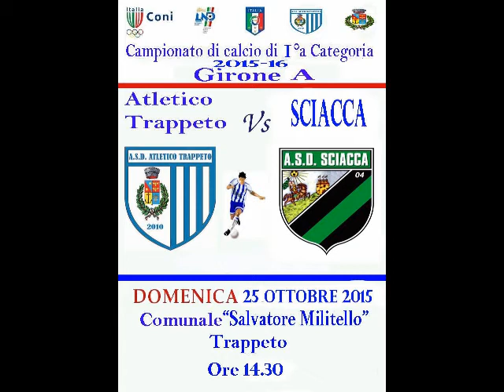I°a Cat_Atletico Trappeto-Sciacca_highlights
Highlights dell'incontro valido per la quinta giornata di andata del campioanto di calcio di I°a Categoria Siciliana Girone A